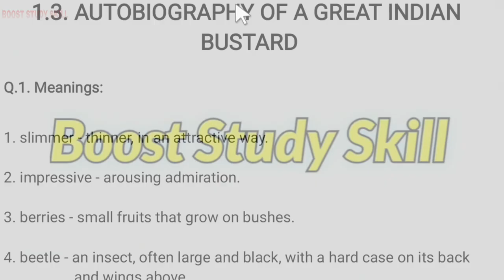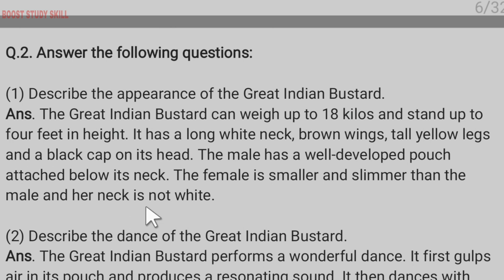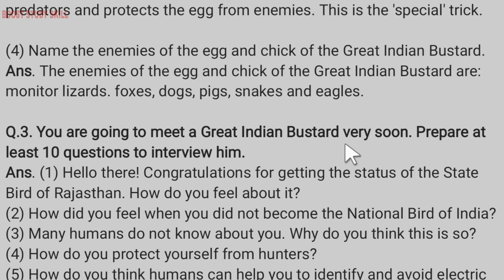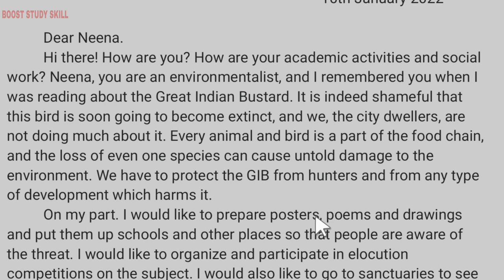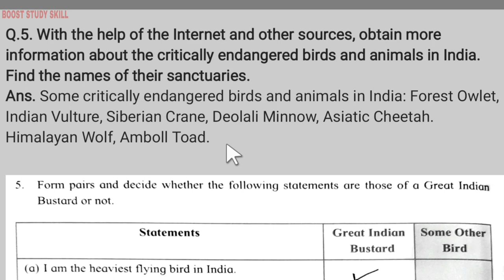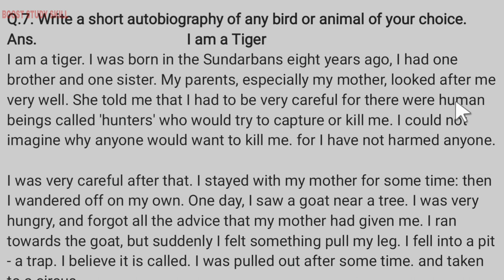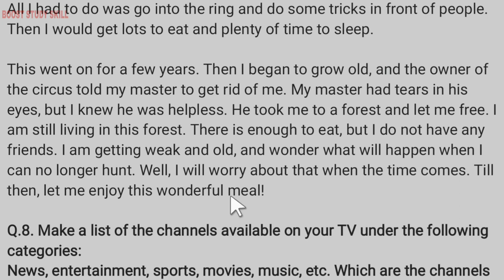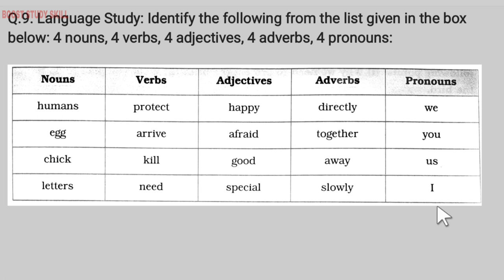6th Std - English - Chapter 1.3 Autobiography of a great Indian bustard questions answers - Class 6